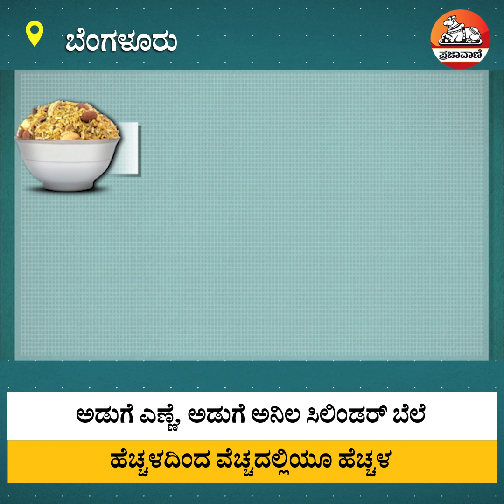ನೋಡಿ: ಬೆಲೆ ಏರಿಕೆ- ಸಾಲದ ಸುಳಿಯತ್ತ ಸಣ್ಣ ಹೋಟೆಲ್‌ಗಳು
ಪೆಟ್ರೋಲ್‌, ಡೀಸೆಲ್‌ ಜೊತೆಗೆ ಅಡುಗೆ ಅನಿಲ ಮತ್ತು ಅಡುಗೆ ಎಣ್ಣೆಯ ಬೆಲೆಯಲ್ಲಿ ಭಾರಿ ಏರಿಕೆ ಆಗಿರುವುದು ಸಣ್ಣ ಹೋಟೆಲ್‌ಗಳನ್ನು ಸಂಕಷ್ಟಕ್ಕೆ ದೂಡಿದೆ. ಏರುತ್ತಿರುವ ವೆಚ್ಚ, ಕಡಿಮೆಯಾಗುತ್ತಿರುವ ಲಾಭದ ಪರಿಣಾಮ ಸಣ್ಣ ವರ್ತಕರು ಸಾಲದ ಸುಳಿಗೆ ಸಿಲುಕುತ್ತಿದ್ದಾರೆ. ಅಗತ್ಯ ವಸ್ತುಗಳ ಬೆಲೆಯನ್ನು ಹೆಚ್ಚಿಸುತ್ತಿರುವ ಸರ್ಕಾರದ ವಿರುದ್ಧ ಜನ ಆಕ್ರೋಶ ವ್ಯಕ್ತಪಡಿಸುತ್ತಿದ್ದಾರೆ.
ಯೂಟ್ಯೂಬ್ ಚಂದಾದಾರರಾಗಿ: Youtube.com/Prajavani
ತಾಜಾ ಸುದ್ದಿಗಳಿಗಾಗಿ: Prajavani.net ನೋಡಿ
ಫೇಸ್‌ಬುಕ್‌ನಲ್ಲಿ ಲೈಕ್ ಮಾಡಿ: Facebook.com/Prajavani.net
ಟ್ವಿಟರ್‌ನಲ್ಲಿ ಫಾಲೋ ಮಾಡಿ: Twitter.com/Prajavani